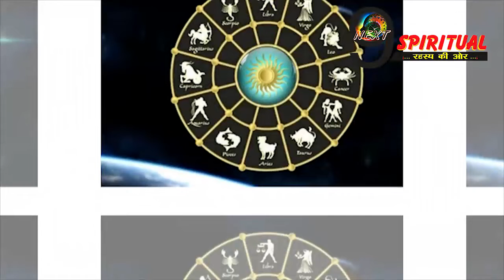इन 5 राशियों के बदलने वाले हैं जीवन के सितारे, होगी पैसों की बरसात, सोच से भी ज्यादा होने लगेगा लाभ